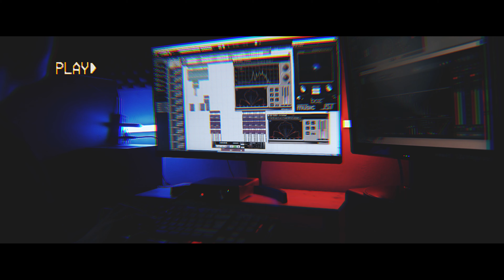collaboRAPtion Wamena Series || HeinMc - GOING UP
"WMX GOING UP, Yeah".

Welcome to CollaboRAPtion,
a content of rap collaboration by Lodwick Wicky a.k.a. LVP.

Music produced by : @juragan beat